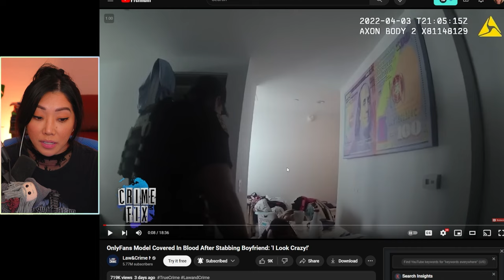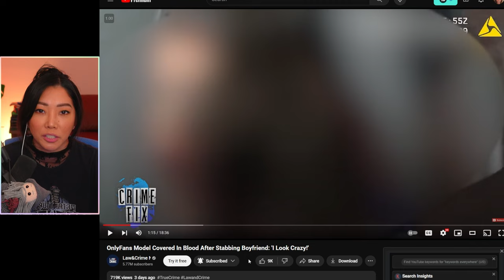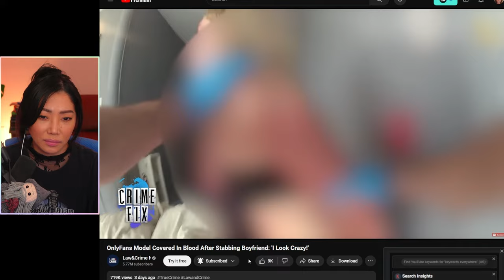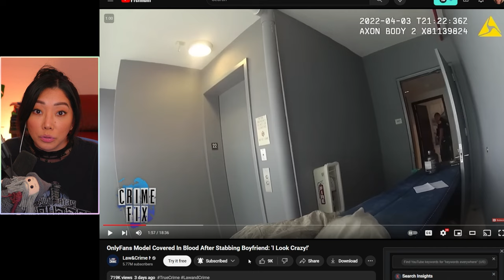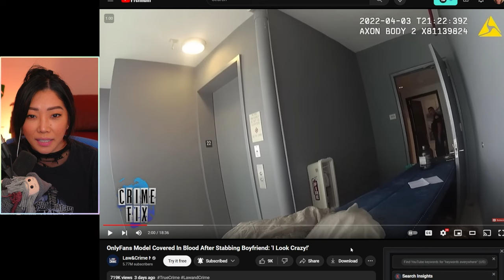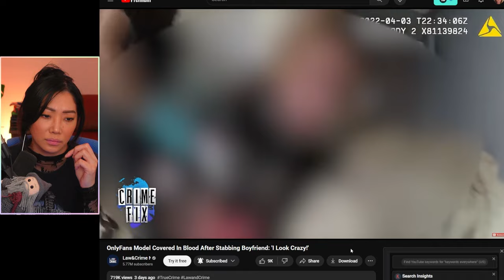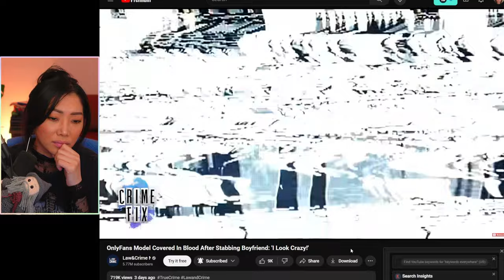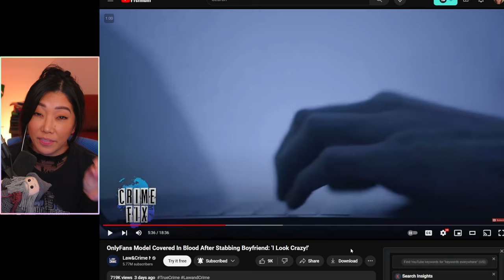Courtney Clenney after stabbing Christian Obumseli in bodycam footage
@LawAndCrime Angenette Levy

[streaming equipment]
Old lighting, would still recommend: